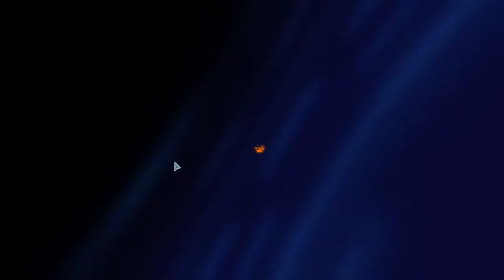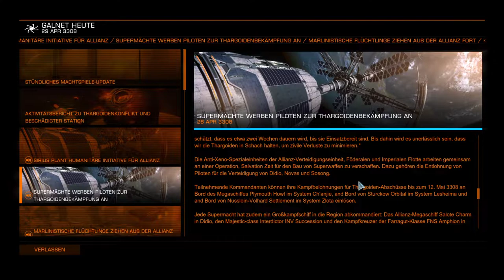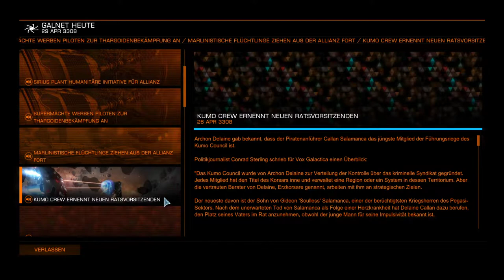Let's play Elite Dangerous S3E104 Kopfgeldjagd für die Devenport Corporation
Wir jagen natürlich keine Kopfgelder sondern Leute, auf die ein Kopfgeld ausgesetzt wurde...